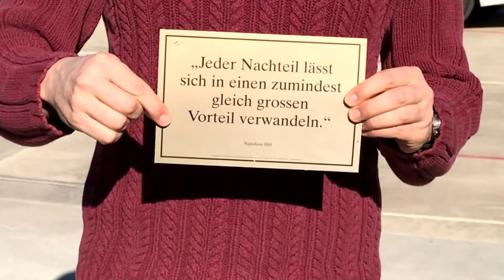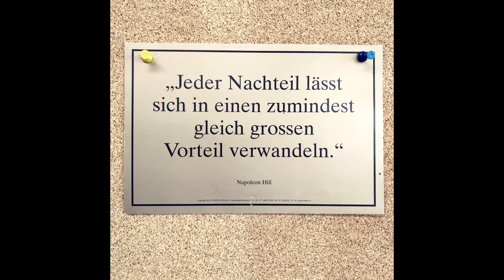Jeder Nachteil lässt sich in einem zumindest gleich grossen Vorteil verwandeln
„Jeder Nachteil lässt sich in einem zumindest gleich grossen Vorteil verwandeln“ – so lautet Alex Ruschs Zweitlieblingszitat von Napoleon Hill. Darüber spricht er ausführlich in Folge 118 der »Alex Rusch Show«, welche in Fallbrook, Kalifornien, gedreht wurde. In der Rubrik „Einblicke“ bringt er ein „Unboxing“-Video, in welchem er zwei grosse Pakete aus der Schweiz auspackt – lassen Sie sich überraschen.